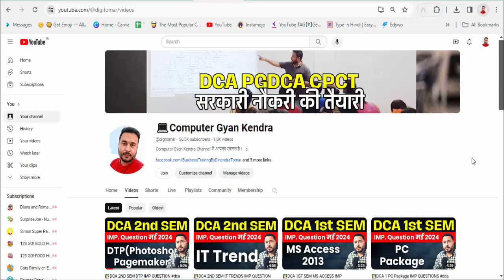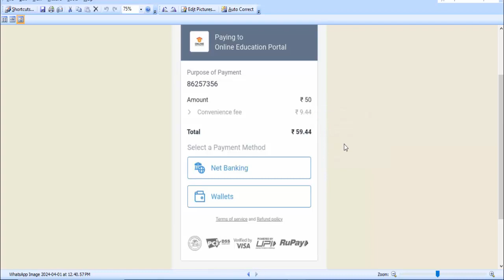📚DCA PGDCA Notes in hindi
🚨Imp Note:- Please use given number for whatsapp only

🎯Step 1
👉50 Rs Payment at given QR Code or 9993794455@ybl (upi id) name-  dinendra tomar

🎯we will send you notes with in 24 hour at your whatsapp or email